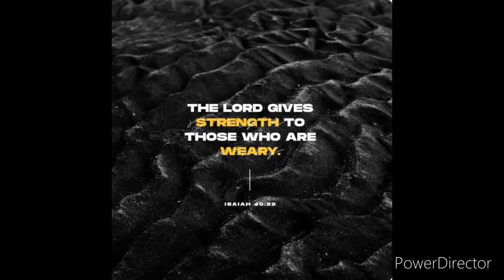SIYA (fingerstyle cover) glen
Tagalog Worship
Acoustic fingerstyle cover